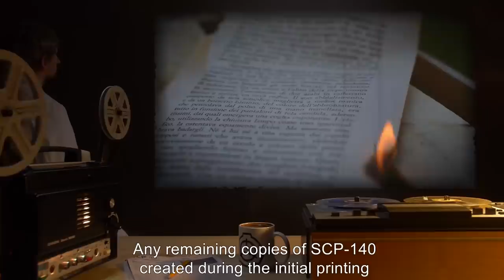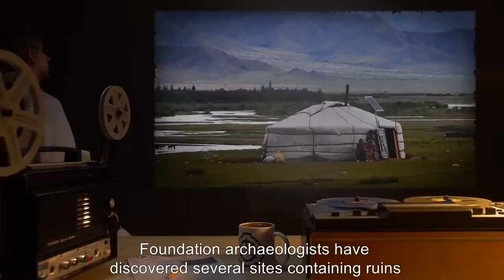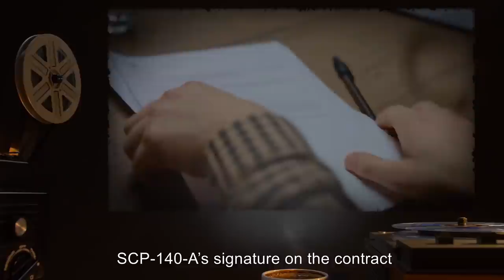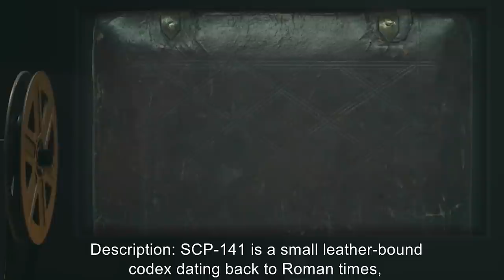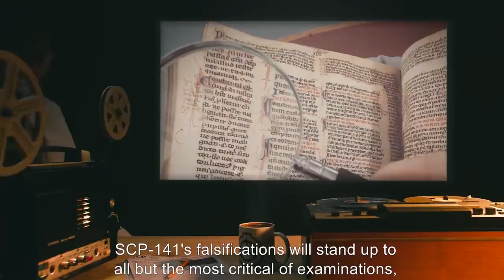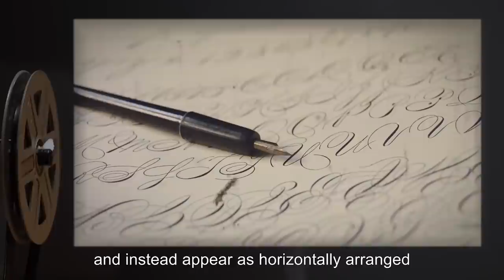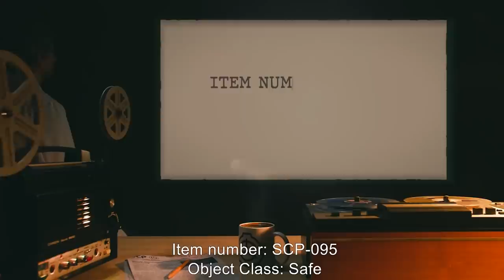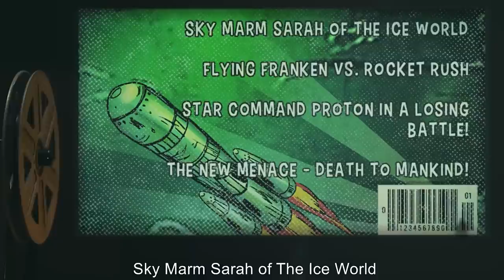Mysterious SCP Documents (SCP Orientation Compilation)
This is a selection of some of the Most Bizzare SCP Time-Travelling Anomalies kept in containment by the SCP Foundation.

In this compilation you will see the following SCPs:

00:00:00 SCP-140 is a Keter Class entity also known as An Incomplete Chronicle
00:10:41 SCP-141 is a Safe Class entity also known as Codex Damnatio
00:16:43 SCP-152 is a Safe Class entity also known as Book of Endings
00:23:27 SCP-095 is a Safe Class entity also known as The Atomic Adventures of Ronnie Ray-Gun